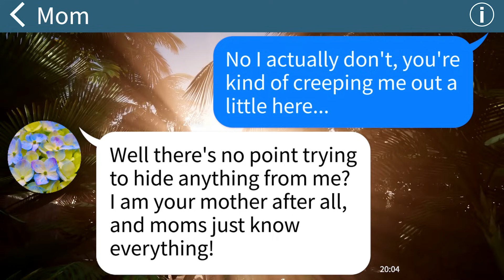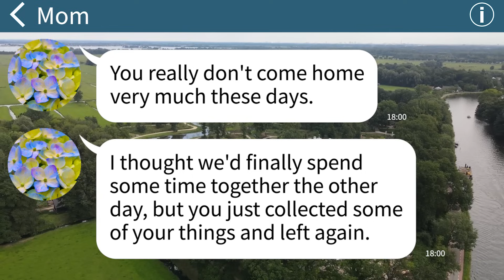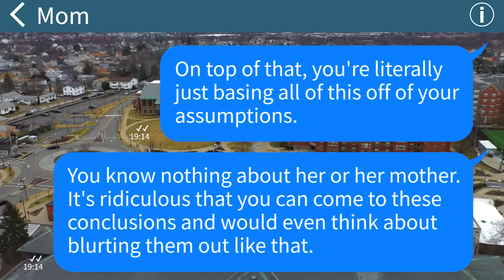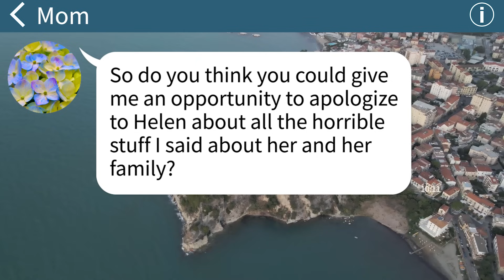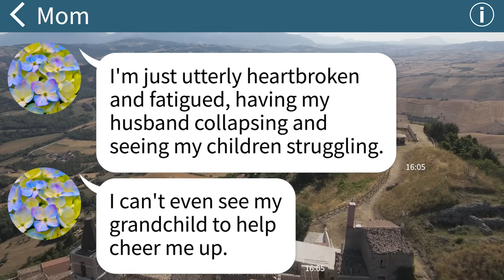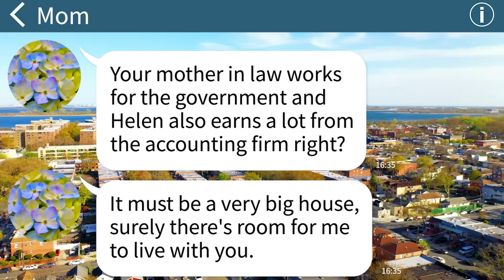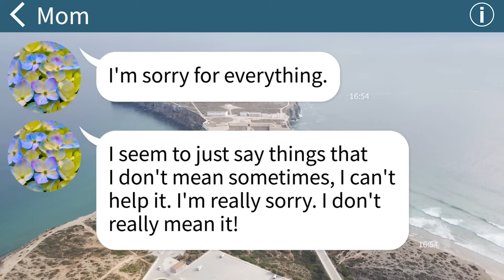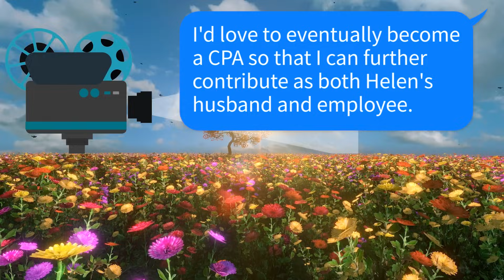【Apple】My shallow mom threatened to disown me because my girlfriend was raised be a single mom!